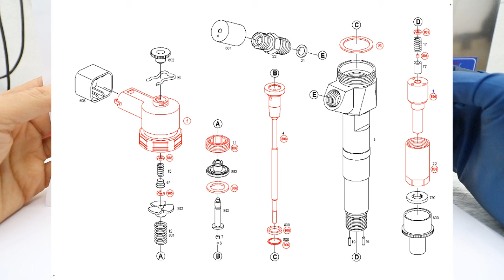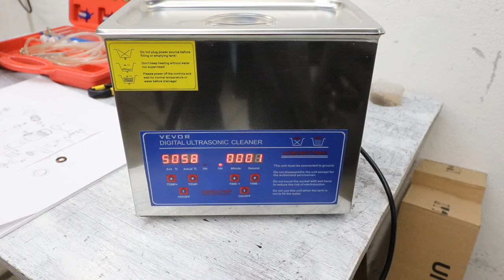LAVAGGIO INIETTORE 1.3 CDTI MULTIJET DIESEL FIAT OPEL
Smontiamo l'iniettore e laviamo nella vasca ad ultrasuoni

➞ VASCA AD ULTRASUONI o
➞ SGRASSANTE x VASCA o
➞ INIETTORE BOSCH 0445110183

► HO GIRATO IL VIDEO CON
FOTOCAMERA Canon 77D
OBBIETTIVO Canon 10-18
MICROFONO RODE

Avvertenze: Non mi assumo alcuna responsabilità su errate informazioni. Io faccio solo intrattenimento, se avete problemi andate da un professionista del settore. Io faccio esperimenti :D